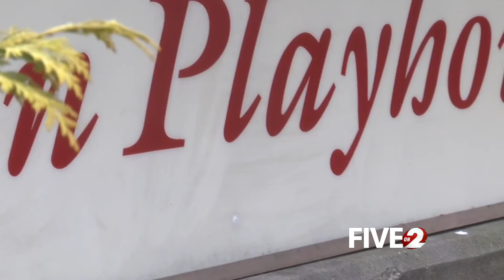Dayton Playhouse cancels 'To Kill A Mockingbird' after Broadway legal threat